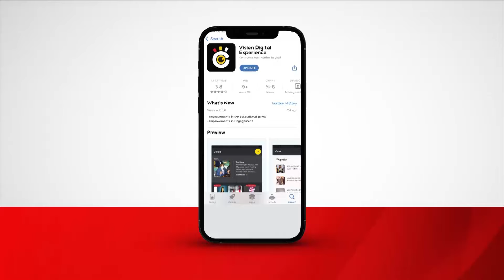Mengo SS crowned Green Schools Debate champions